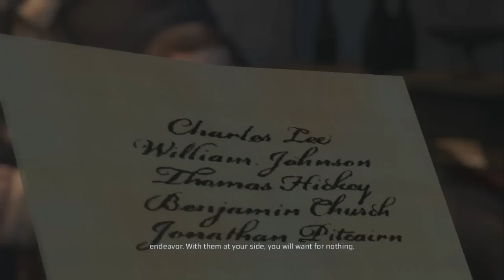Assassin's Creed 3 With Brian! - Episode Two - I Didnt Do It!!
If You Really Enjoyed It Then Leave A Favorite ;)